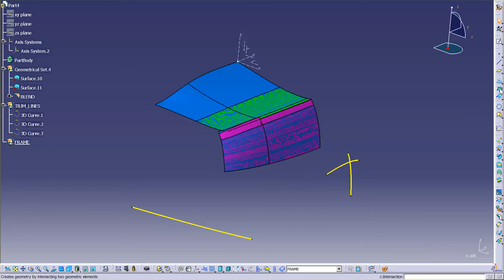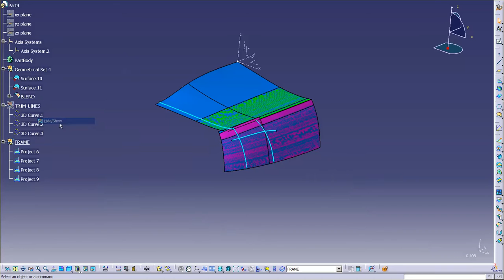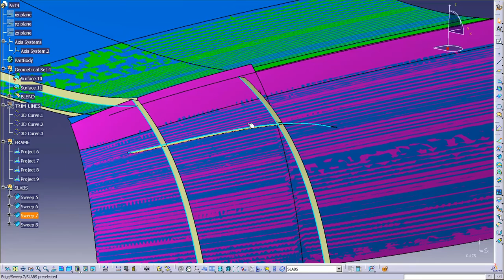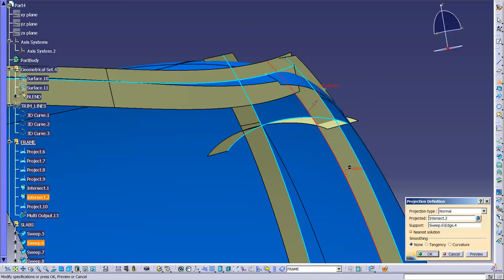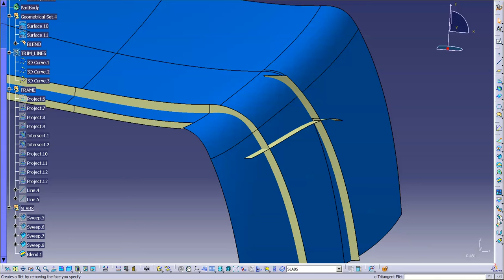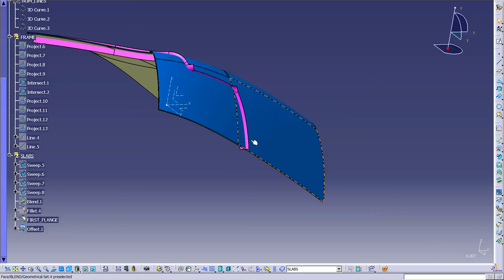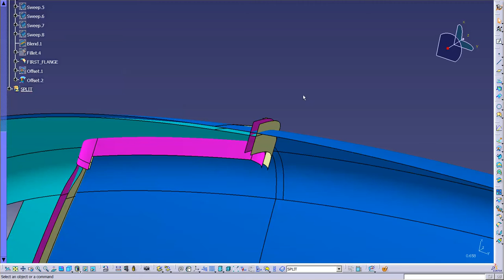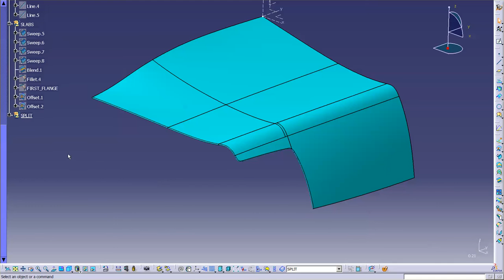Catia V5 | Catia V6: Manually Creating the First Flange and Hem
Before tools were created to make the First Flange and Hem you had to manually create all representative geometry.

Here we discuss some useful methods on how to process the hems and flanges using tools available with out special licenses.